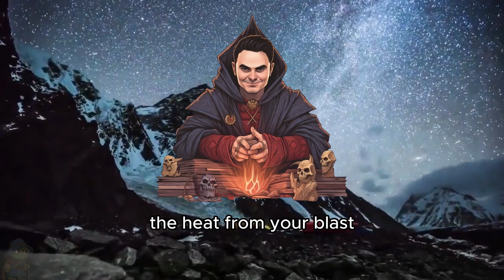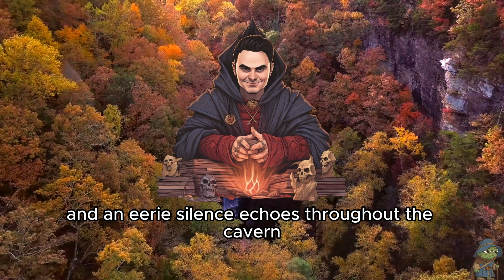Presidents Play D&D - Wave Echo Cave Pt 21